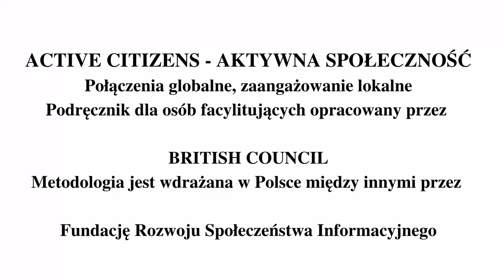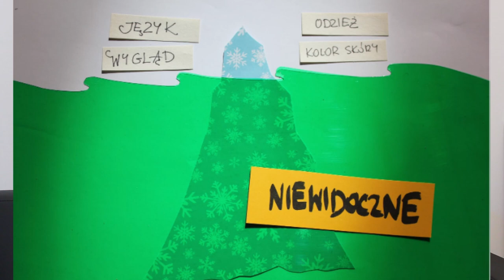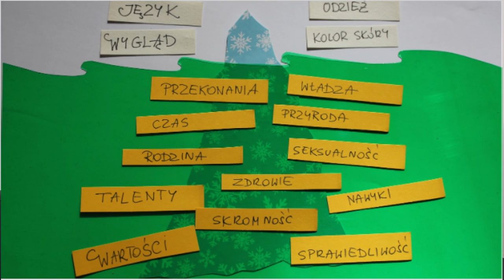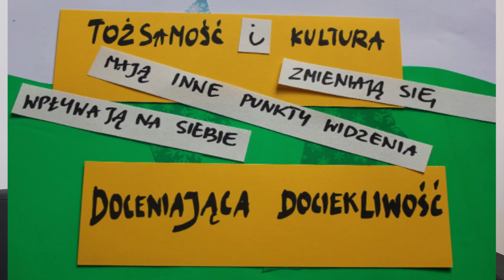Lider Radzi - 8# Tożsamość widoczna i niewidoczna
Cykl filmów Lider Radzi jest realizowany przez Stowarzyszenie Cieszyńskiej Młodzieży Twórczej, przy współfinansowaniu Powiatu Cieszyńskiego.
Budujemy na tym co dobre. Liderzy i mieszkańcy Powiatu Cieszyńskiego opowiadają o swoich pasjach, dzielą się umiejętnościami i doświadczeniem. Zapraszamy do grona ekspertów nowe osoby.

W filmie wykorzystano metodologię ACTIVE CITIZENS - AKTYWNA SPOŁECZNOŚĆ. Połączenia globalne zaangażowania lokalne. Podręcznik dla osób facylitujących opracowany przez BRITISH COUNCIL. Metodologia jest wdrażana w Polsce między innymi przez Fundację Rozwoju Społeczeństwa Informacyjnego.

Muzyka w filmie pochodzi z darmowej Biblioteki audio serwisu youtube.pl

Zapraszamy do kontaktu:
Stowarzyszenie Cieszyńskiej Młodzieży Twórczej
ul Górna 18, 43-400 Cieszyn,
tel.: 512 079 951, 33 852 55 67

Zapraszamy do wspierania naszych inicjatyw:
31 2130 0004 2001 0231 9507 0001
Wpłaty zostaną przekazane na rozwój i kreatywność.

Film jest dostępny na licencji Creative Commons 4.0 Polska